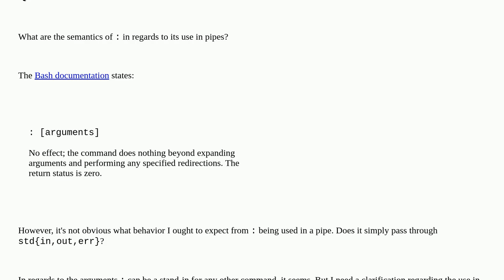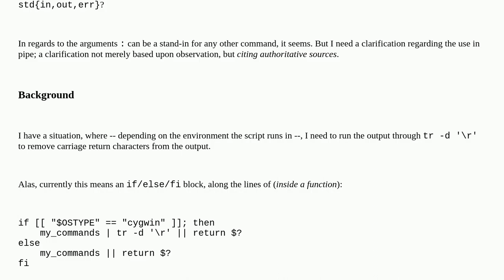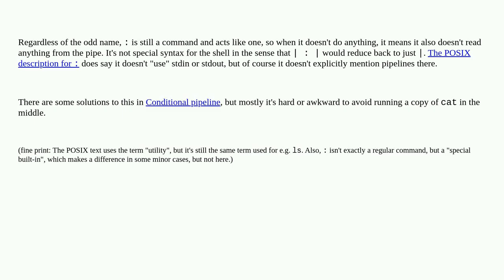Unix: Semantics of the : (colon) function in Bash when used in a pipe?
Semantics of the : (colon) function in Bash when used in a pipe?

A special thanks goes out to the community

  shell-script bash